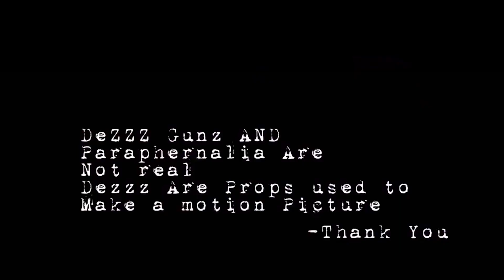Li Stretchk ft NoFace Glocc - Crash (Official Video)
Shotby@noshakefilms